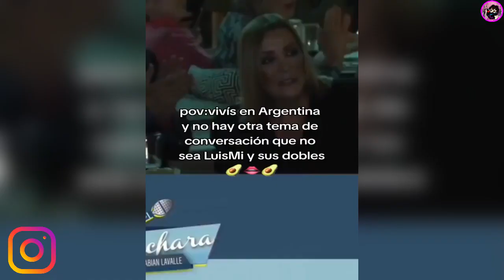Revelan Si Luis Miguel Irá A La Boda De Michelle O Su Doble, Así Respondió Silvia Pasquel